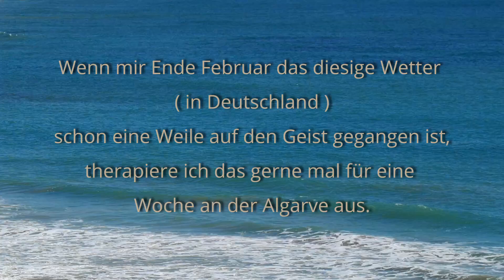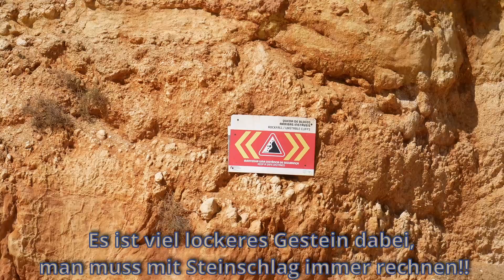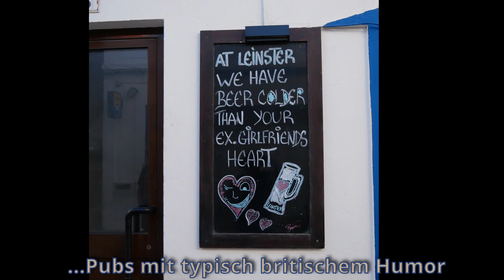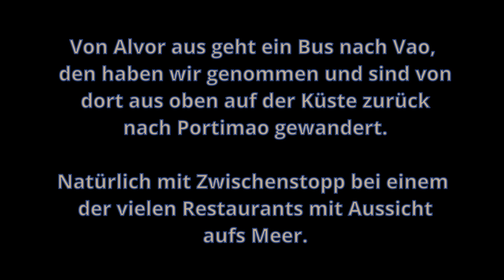Algarve '22 - Strandwanderung von Portimao nach Alvor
Wandervideo vom Urlaub an der Algarve